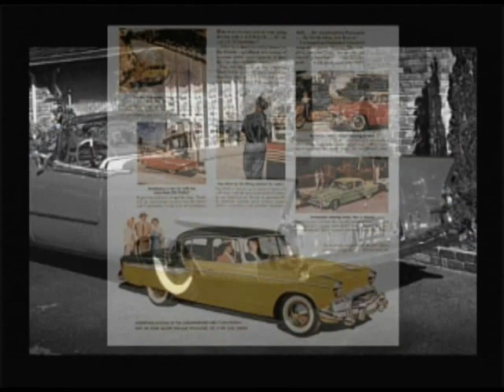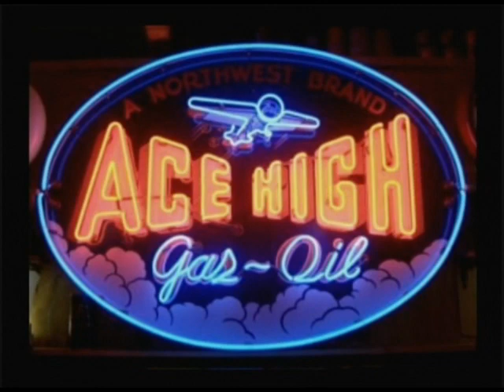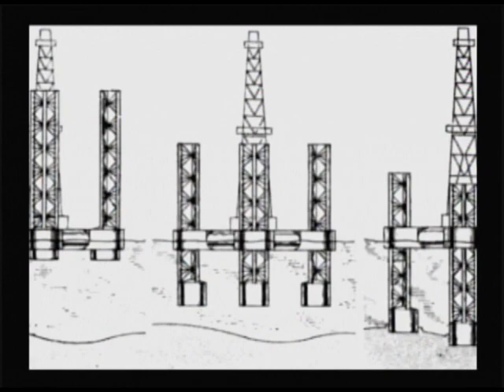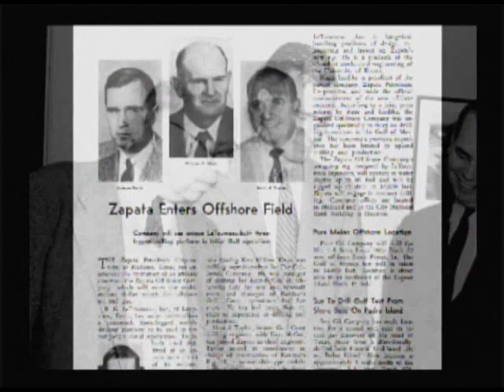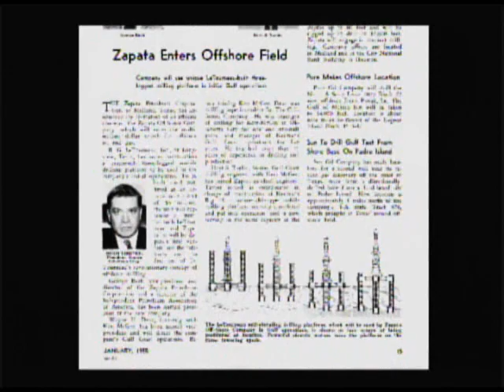Building A Legend - The Scorpion: The World's First Offshore Jackup Rig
In the early 1950s, offshore drilling was largely limited to fixed platforms and there were few mobile platforms operating.

Against all odds, Mr R G LeTourneau overcame the challenges in the oil and gas industry to build the world’s first jackup rig, Scorpion, in 1955.

The mobile, self-elevating offshore drilling platform was delivered to Zapata Offshore Company of Houston, which was headed by future United States President, George H W Bush.